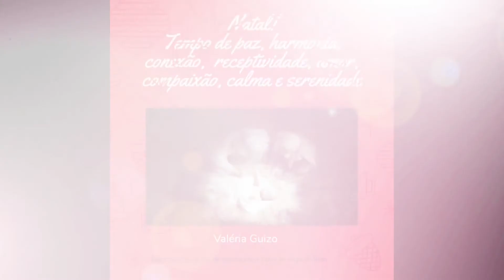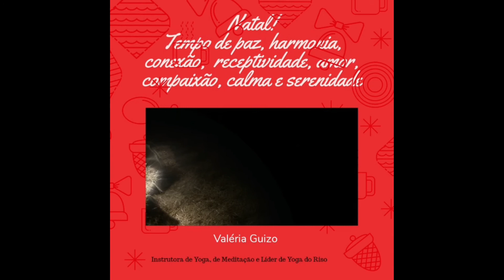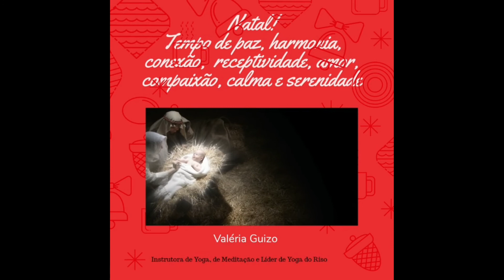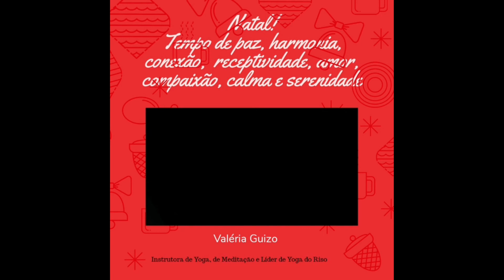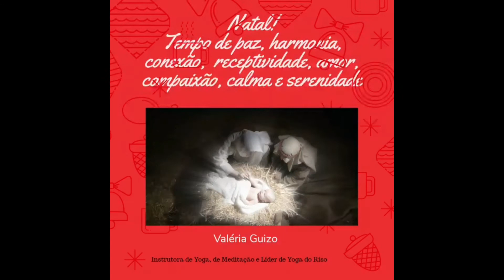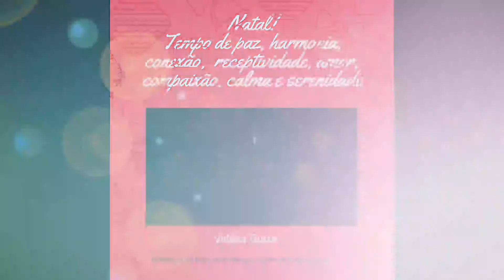Meditação de Natal com gestos da cultura indiana